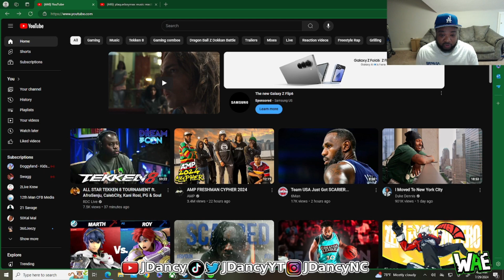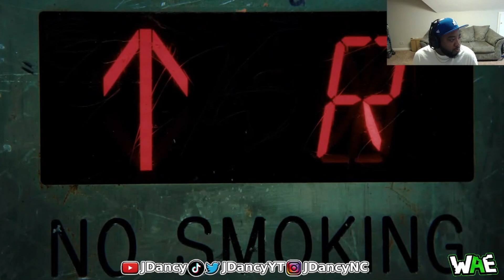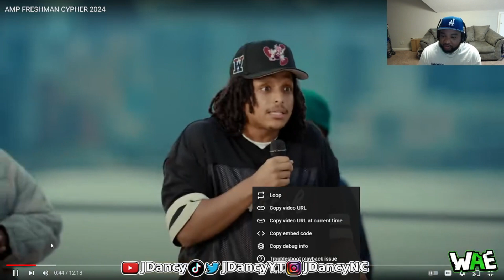DAVIS TURNED INTO CHRIS BROWN! |AMP FRESHMAN CYPHER 2024 REACTION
Also share the video because it really helps the channel out.